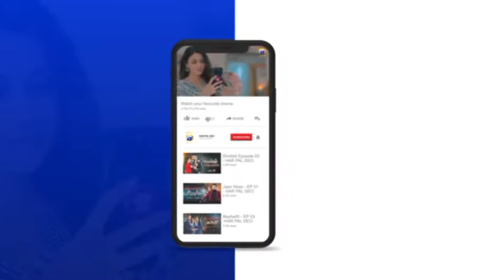Jaan Nisar Episode 33 - Har Pal Geo - 2nd July 2024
Watch all the Episode of Jaan Nisar

Jaan Nisar | When Nosherwan takes over love.

Cast:
Danish Taimoor
Hiba Bukhari
Haroon Shahid
Hiba Ali
Humaira Bano
Sajid Hasan
Hina Bayat
Kinza Malik